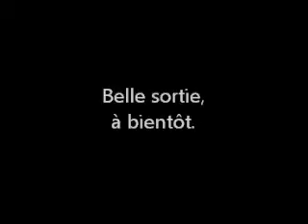Sortie du 20.03.11